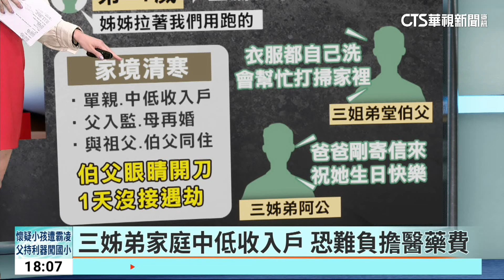彰化三姊弟遭撞 姊妹恢復生命跡象仍昏迷｜華視新聞 20240223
彰化伸港鄉昨(22)日晚發生休旅車撞三姊弟的車禍事故，第一時間失去呼吸心跳的10歲跟8歲的姊妹倆，搶救後大姊腦部重創，妹妹血壓過低，目前兩人雖然恢復生命跡象但仍重度昏迷，至於7歲小弟只有腿部擦傷，已經回家休養，根據了解，三姊弟的爸媽離異，爸爸因案服刑，三人目前跟阿公和阿伯住，家裡經濟狀況不好，社會局擔憂龐大的醫藥費他們無法負擔，已經成立捐款帳戶，全力協助三姊弟。